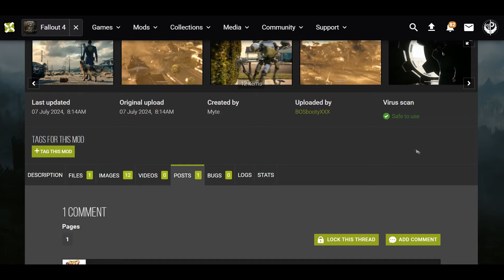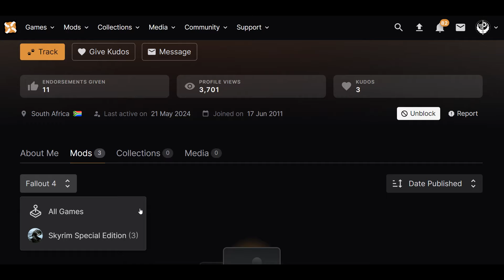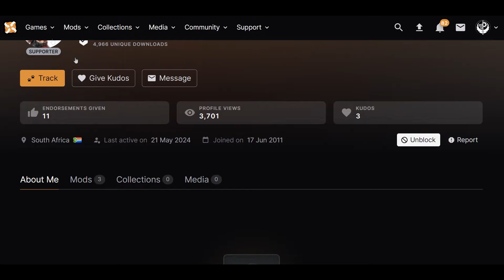This individual will be an example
Never try to promote someone's mod on my page with the purpose of  belittling what I've made. Making useless comments about how you hate the mod or giving criticism is fine just make sure you read the dang description FFS .